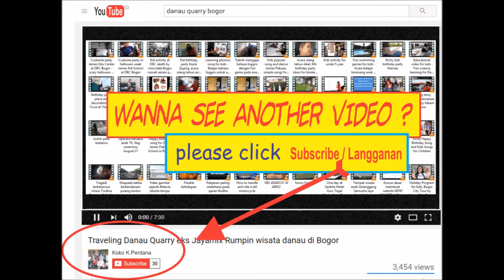Acara ulang tahun Celine di sekolah